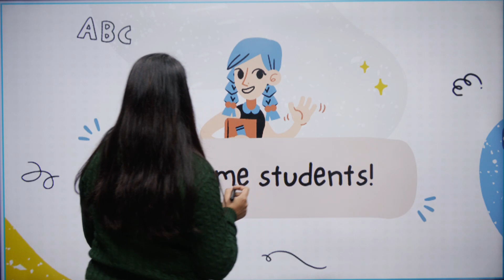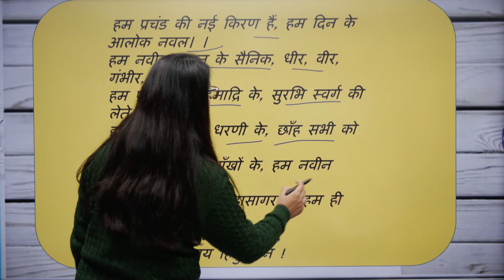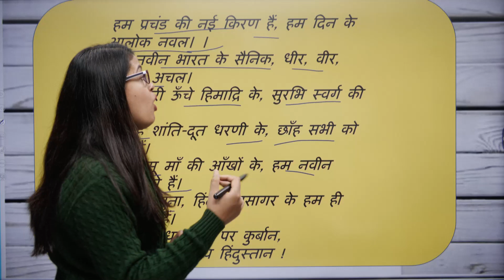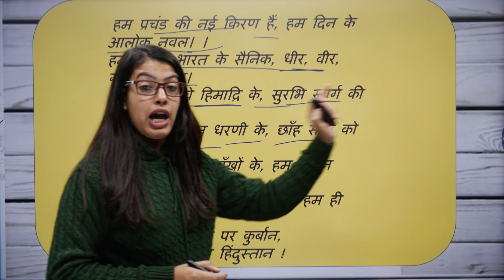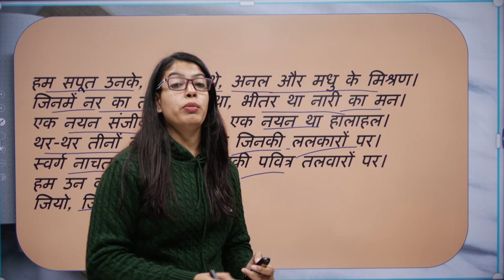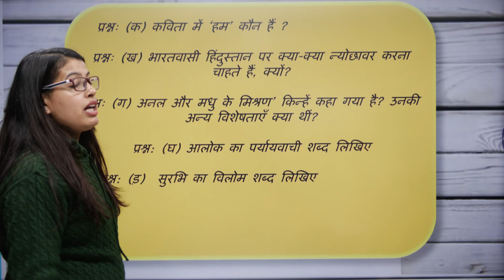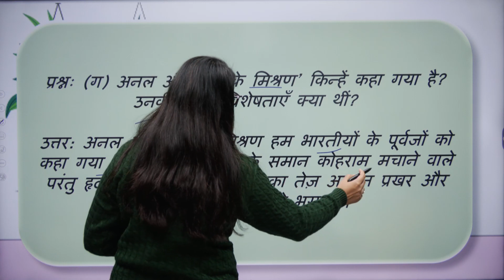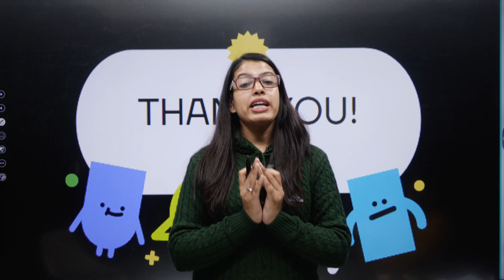अपठित काव्यांश | Apathit kavyansh | Hindi Grammar | Hindi vyakaran | All classes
iss video me aapko Priyanka mam
Apathit kavyansh Hindi Grammar - in Hindi - Learn Hindi
Apathit kavyansh || ट्रिक सहित उदाहरण सहित || hindi Apathit kavyansh tricks || hindi tricks ||
हिंदी- कारक / कारक के प्रकार / KAARAK
कारक || KARAK IN HINDI को उदाहरण के साथ विस्तार से समझाएँगी । जो कि आगे आने वाली परीक्षा के लिए बहुत ज़रूरी है ,  तो क्लास को अंत तक देखे और   अपठित काव्यांश  को अच्छे से समझें.

अपठित काव्यांश,
Apathit kavyansh,
हिंदी- कारक,
Apathit kavyansh ,
Apathit kavyansh full explanation,
hindi Apathit kavyansh tricks,
Hindi vyakaran,
Hindi Grammar,
kavyansh,
काव्यांश,
Hindi vyakaran ,
Ncert Hindi,
hindi up board,
up board hindi,
Mp board  hindi,
Bihar board  hindi,
Cbse Hindi,